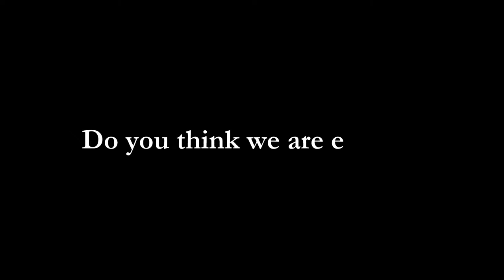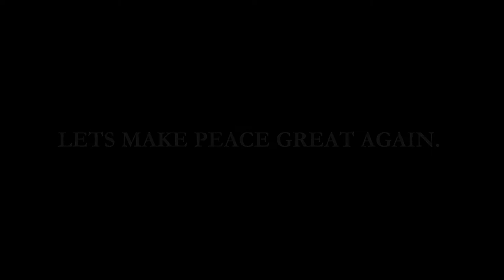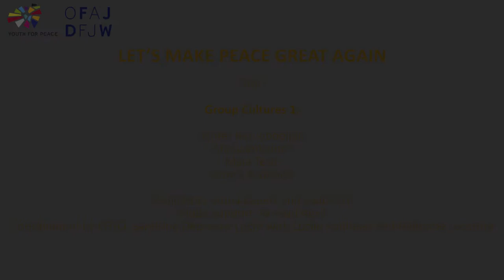Let's make peace great again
This short video journey explores cultural diversity, individuality and unity and shows us that our footsteps hold our creative soul and lead us to the path of peace. It encourages multiculturalism and warns against polarization of attitudes, systemic intolerance and racism.

from Group Cultures 1:
Achraf Ben Abdeljelil (Tunisia-France)
Afaf Lamkoutar (Morocco)
Maja Tešić (Bosnia and Herzegovina)
Samra Radončić (Montenegro)